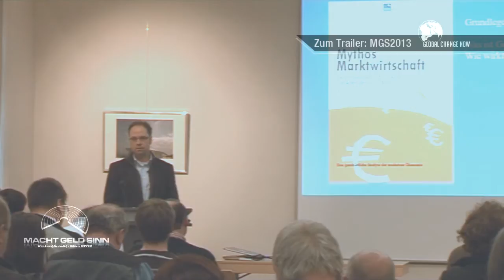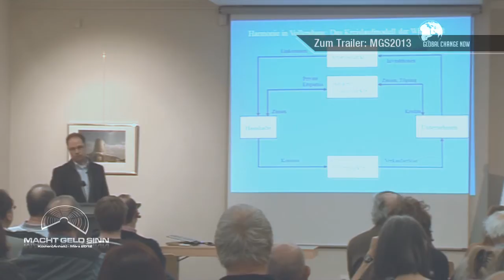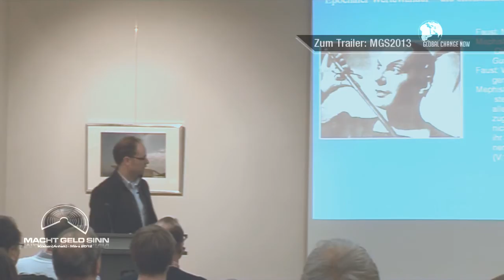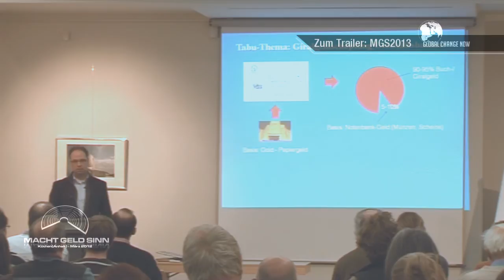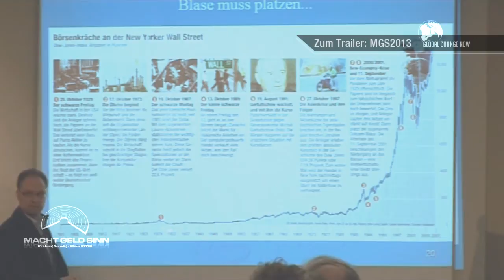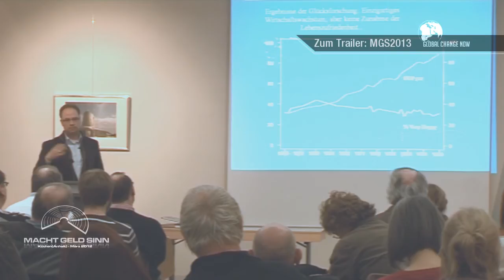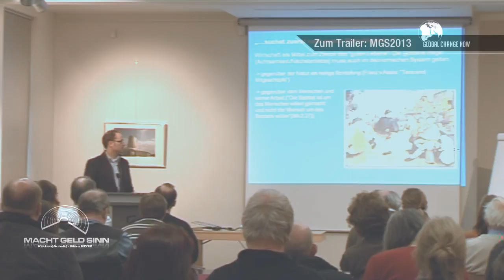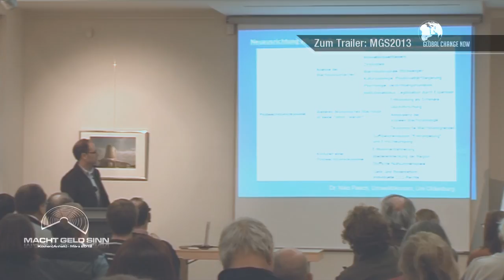Heiko Kastner - Geld, Schulden, Schuld - Die geistigen Ursachen der Finanzkrise